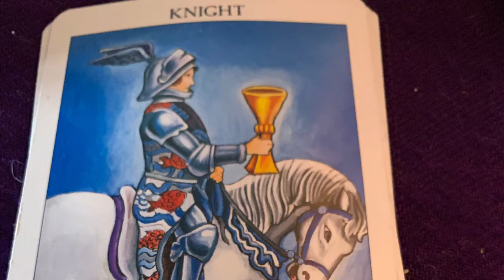Knight of Cups